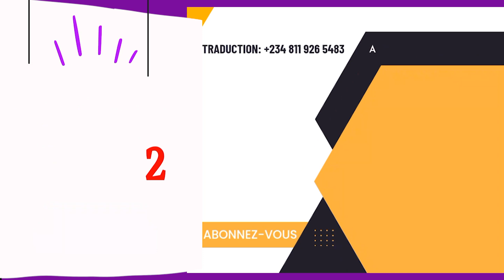LES YEUX QUI VOIENT ET LES OREILLES QUI ENTENDENT PAR L'APOTRE JOSHUA SELMAN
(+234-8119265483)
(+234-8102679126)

 1-CERTIFICAT PASTORAL

2 -DIPLOMA PASTORAL

3- BACCALAUREAT EN THEOLOGIE

4-LA LICENSE EN THEOLOGIE

5-LE MASTER 1 ET 2 EN THEOLOGIE

6- LE DOCTORAT EN DIVINITÉ.

✅ Inscrivez-vous aussi aux programmes de l'école prophétique Les aigles en action:

1- 20 COURS DE BACCALAUREAT PROPHETIQUE

5- LE DOCTORAT 1
(35 COURS SUR LE PROPHETIQUE
MYSTERIEUX)

Nom  : Adjanohoun

Prenom : Jeremiah Nahoum